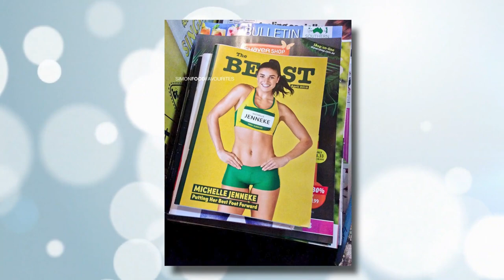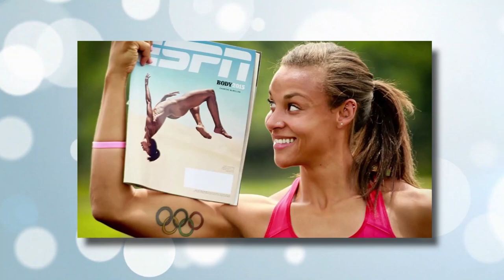Most BEAUTIFUL WOMEN in SPORTS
The most beautiful faces in athletics! Who would not enjoy watching beauty, strength and talent. We have Michelle Jenneke, Polina Knoroz, Ivona Dadic, Yuliya Levchenko, Leryn Franco and much more!

Hottest Athlete Alive Alicia Schmidt - Hottest Athlete Alive Alicia Schmidt